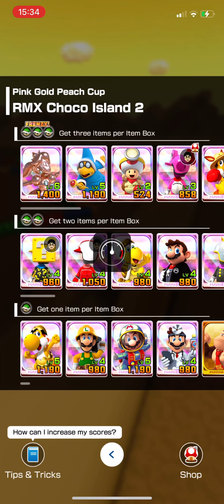Mario Kart Tour - Cat Tour 2022. Nabbit, Mii, Pink Gold Peach and Luigi Cups